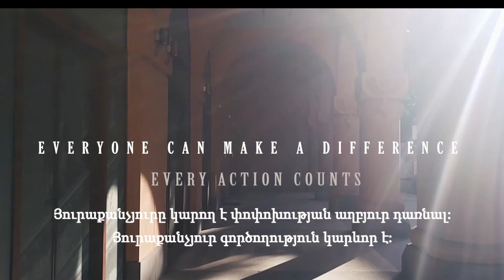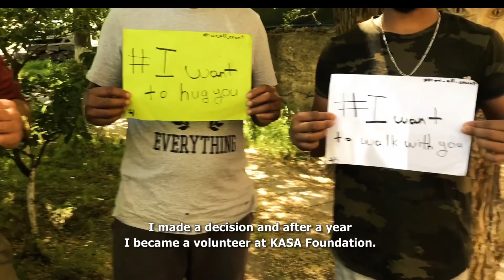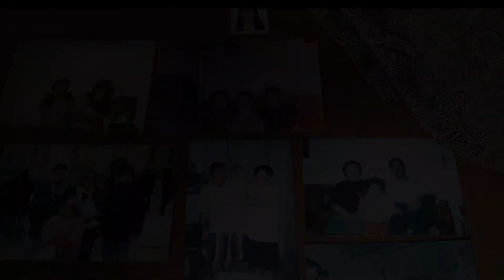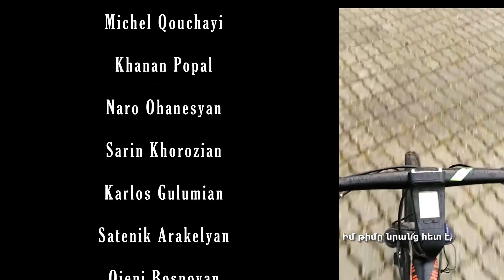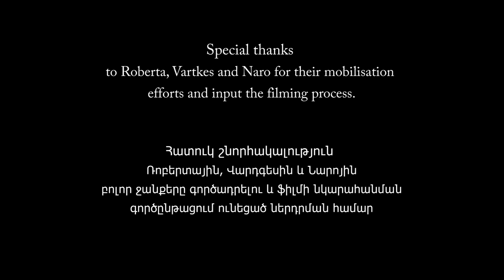Everyone Can Make a Difference, Every Dream Counts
[English below]

🎦 ՄԱԿ ՓԳՀ- ն ւ ԿԱԶԱ-ն ուրախ են ներկայացնել մի ֆիլմ, որում մասնակցում են Երիտասարդական կոալիցիայի և «Միացի՛ր համայնքին» ծրագրի կամավոր մի խումբ տեղացի և տեղահանված երիտասարդներ:

Ֆիլմն ստեղծվել է ՄԱԿ ՓԳՀ-ի EveryoneCounts արշավի խորագրի ներքո՝ խթանելով մշակութային բազմազանությունն ու համերաշխությունը, կարևորելով փախստականների ներգրավվածությունն ու ներդրումը հյուրընկալող համայնքներում

Ֆիլմը պատրաստել է մեր ֆրանսիացի կամավոր Դարյա Ժումելը (Եվրոպական Համերաշխության Կորպուս ծրագրի շրջանակներում)😍 ՝ տեղացի և տեղահանված երիտասարդների հետ սերտ համագործակցությամբ:

❤️ Շնորհակալություն ենք հայտնում Դարյային և ֆիլմի ստեղծման բոլոր մասնակիցներին։

🎦 UNHCR Armenia and KASA are pleased to present a video featuring a group of local and displaced youth of the Youth Coalition and Join-the-Community project volunteers.

The video promotes UNHCR’s EveryoneCounts campaign promoting the importance of cultural diversity and solidarity with refugees, their engagement in and contribution to the host communities.

The video is prepared by Darya Jumel 😍 from France, a volunteer from the EuropeanSolidarityCorps working at KASA in close collaboration of local and displaced youth.

❤️ We thank Darya and all the participants.